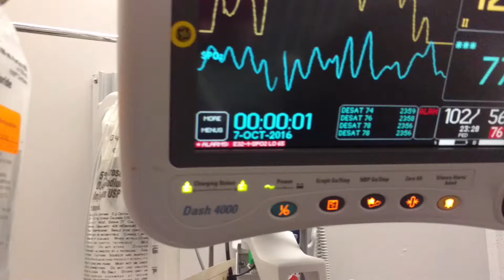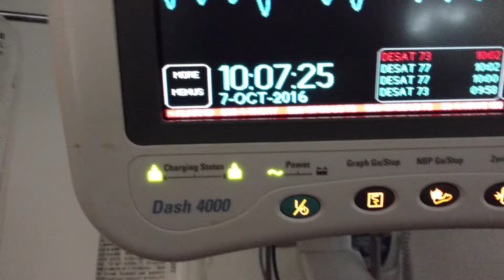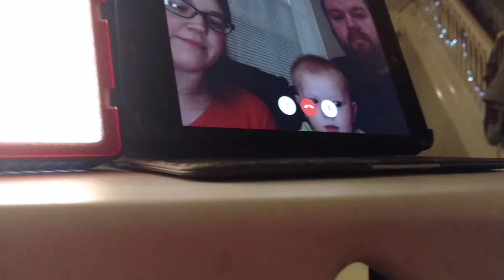2016_10_07 - Happy Birthday to Me & Discharged From CHOP!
What a great birthday gift! We got to go home on my birthday!
He will be on Lasix twice a day now to help get rid of the fluid around his lungs!